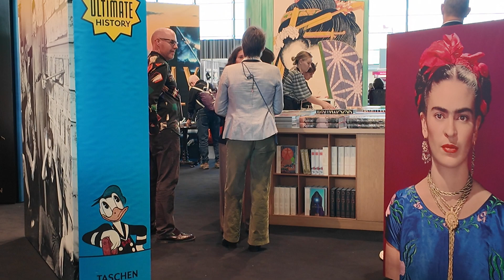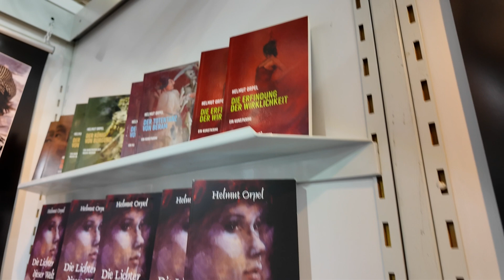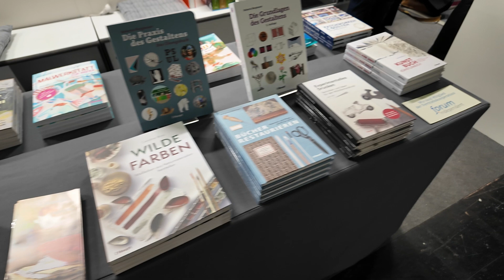So war die Frankfurter Buchmesse 2024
Mehr auf synergia-auslieferung.de